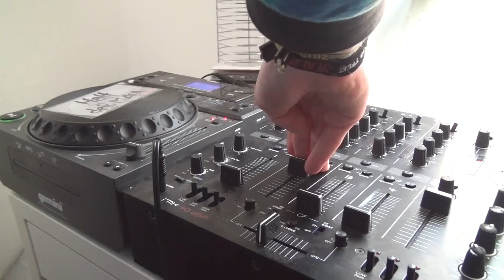Techno 2015 - Best of 2015 - Hands Up 'Cold at the See' Video Mix #15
♪ ♫ ♪►  Techno 2015 Hands Up & Dance 'To Cold at the See' Video Mix #15 by DJ Y0FR3DD0 ◄♪ ♫ ♪
Badabähm da ist endlich der neue Techno 2015 Hands Up Special Video Mix für euch! :)

Ich hoffe mal, dass er euch gefällt & würde mich über ein paar Daumen freuen. Wenn ihr den Mix so richtig hart feiert, dann wäre es auf jeden Fall noch mega awesome, wenn ihr das Ding teilen würdet, dankeee! :3
Ansonsten nochmals digges fettes Dankeschön an den Fabian, als Kameramann & auch ein riesen Dankeschön an meine ganzen 'Statisten': Monique, Tibi & Chantal! :P
Danke auch nochmal an das SAEK Leipzig fürs Equipment ausleihen, dürfen, tun & so

♪ ♫ ♪► Tracklist ◄♪ ♫ ♪
• [00:00] Hardcharger vs. Aurora & Toxic - Feelings 4 You (Mankee Remix)
• [01:06] Aleeze - Cuts Like Ice (Hard3Eat Remix)
• [04:06] DJ Fait - Waiting for Tomorrow
• [06:27] Keri Hilson - I Like (MaLu Project Bootleg)
• [08:47] Mr. G  feat. CvB - Today Is Our Tomorrow (Cold Rush Remix)

♪ ♫ ♪► Live OnAir @ RauteMusik Club ◄♪ ♫ ♪
wenn ihr dort einschalten würdet & mit mir den Freitag
Abend rockt! :)

♪ ♫ ♪► Equipment ◄♪ ♫ ♪
• 1x Reloop RMX-40 dSP (Mixer)
• 1x Philips SHP2500 (Headphones)
• 1x Sony F-V120 (Microphone)

Broadcast only on Youtube ;-)